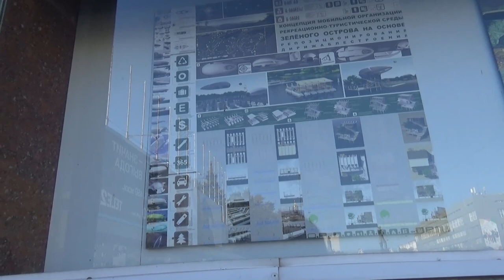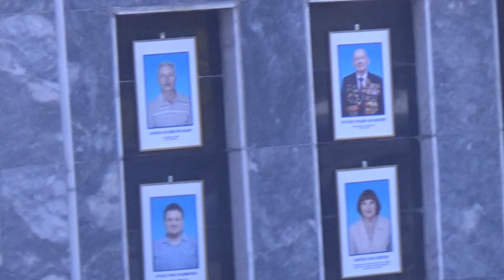Art Manij VLOG 🚢Путешествие + прогулка по🧍‍♂️🏃‍♀️ площади в Саратове + поездка🚌 Часть №19